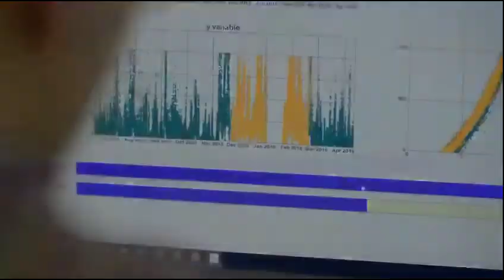Innovations with Ed Begley Jr - FireIce Solutions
FireIce - The hottest trend in fire prevention